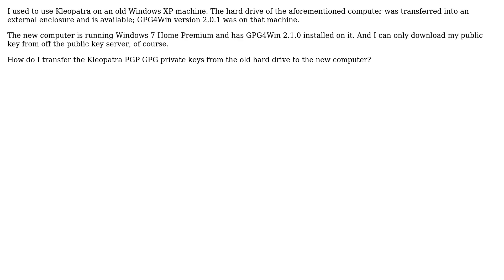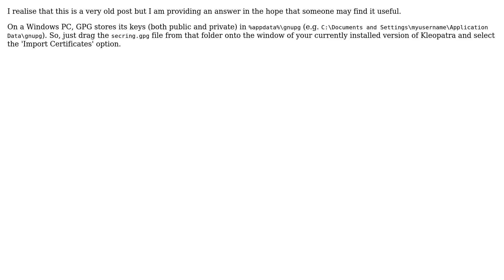How to transfer Kleopatra / GnuPGP/ Gpg4win PGP keys from an old hard drive to a new computer?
With thanks & praise to God, and with thanks to the many people who have made this project possible! | Content (except music & images) licensed under CC BY-SA | Music | Images & others | With thanks to user TheRogueWolf user John Red Adair user Jacek Blaszczynski and the Stack Exchange Network Trademarks are property of their respective owners. You are responsible for your own actions.